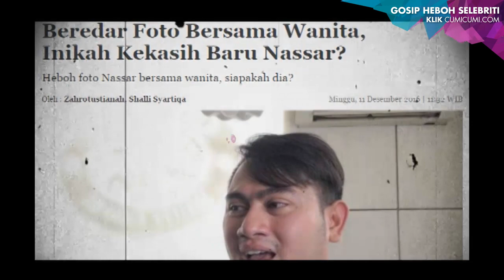Nazar Hanya Incar Harta? - Intens